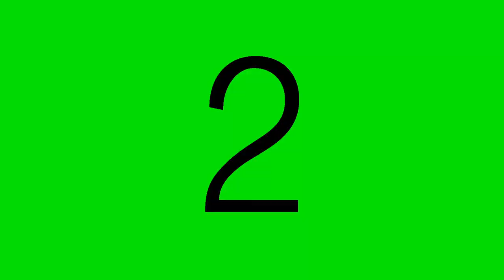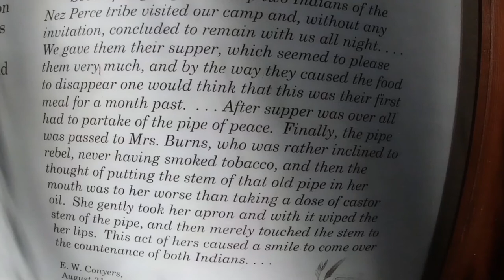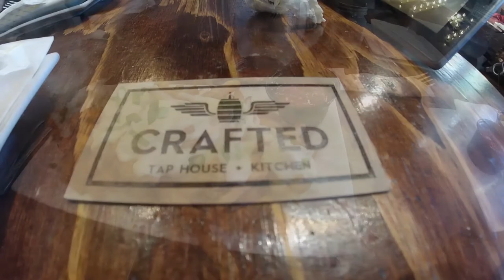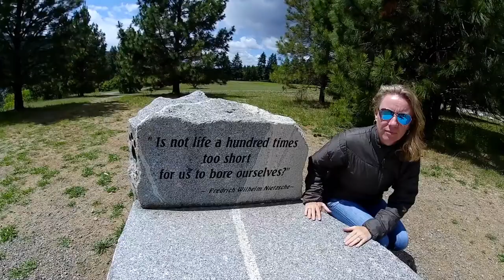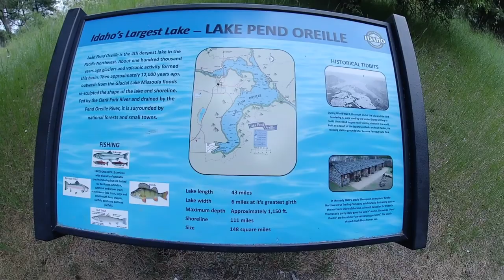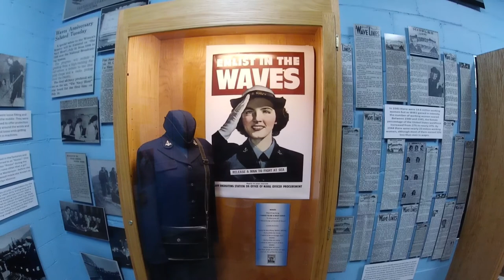USA \\ AMTRAK Coast Starlight & HIKING w/ our favorite YouTubers // #136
We bid farewell to our amazing friends in gorgeous British Columbia and board the Amtrak Coast Starlight line to Oregon where we enjoy a day of scenic views and spectacular nature.  We drive to Idaho and along the route hike and camp along parts of the historic Oregon Trail.  We even throw in a little history 😃 We finish up in Coeur d'Alene Idaho where we meet up with some of our amazing friends who run the best hiking channel on YouTube, "Within Hiking Distance" here's the link to their awesome channel:
After hiking all over this BEAUTIFUL area, we hit the town for some of the best Taphouse cuisine around!